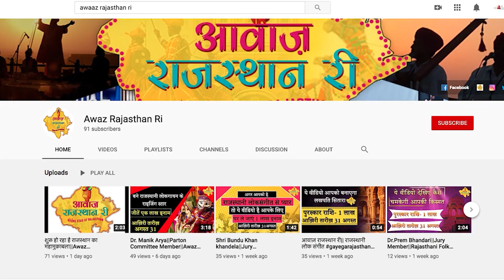लुमा झूमा रे-chandraskahi||बेहतरीन परफॉर्मेंस||बेहद सुरीली आवाज़||Folk song||Awaz Rajasthan Ri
आवाज़ राजस्थान री- राइज़िंग स्टार ऑफ राजस्थान पहुंच चुका है अपने दूसरे चरण यानी कि क्वार्टर फ़ाइनल राउंड में। टॉप 20 में से जल्द ही चुने जायेंगे टॉप 10 सुरीले फ़नकर और इन टॉप 10 के बीच होगा अब सेमीफ़ाइनल का मुक़ाबला। सेमीफ़ाइनल और फाइनल का प्रसारण किया जाएगा फर्स्ट इंडिया राजस्थान चैनल पर

आवाज़ राजस्थान री" राजस्थानी लोकसंगीत का पहला ऑनलाइन रियलिटी शो है। इस प्रतियोगिता का आयोजन डायलाग इनिशिएटिव फाउंडेशन द्वारा किया गया है।